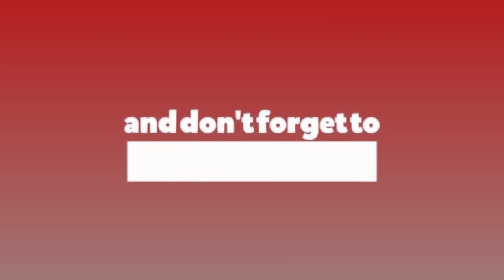हामी माओवादीमा फर्कन्नौँ : मन्त्री थापा